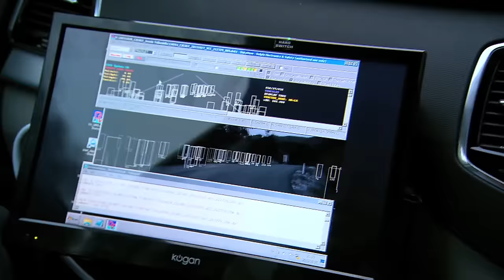Volvo Cars begins first ever Australian tests for kangaroo safety research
Volvo Cars is developing kangaroo detection technology to solve one of the most costly causes of traffic collisions in Australia.

A team of Volvo Cars safety experts travelled to the Australian Capital Territory this week to film and study the roadside behaviour of kangaroos in their natural habitat. The data Volvo Cars collects will be used to develop the first ever kangaroo detection and collision avoidance system.